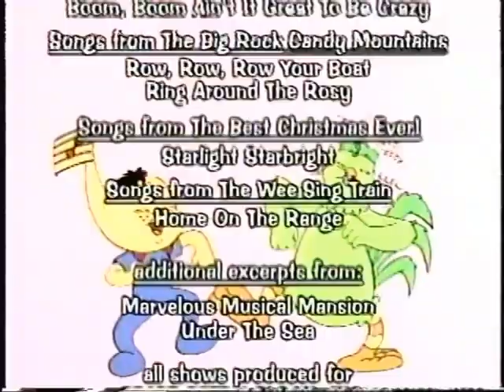Wee Sing Favorites (2002)(1)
Universal Studios Home Video